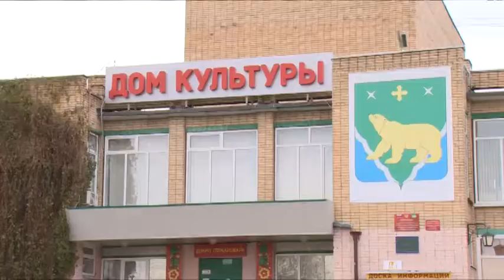В Медвежьих Озёрах открылась выставка работ воспитанников реабилитационного центра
Творчество без границ. В доме культуры поселения Медвежьих озер представили выставку воспитанников реабилитационного центра, расположенного в Новом городке. Катрины, поделки, и игрушки наполнены особым светом- детского тепла, улыбок, таланта. Сами воспитанники также побывали на экспозиции, для них организовали и небольшую экскурсию по учреждению.